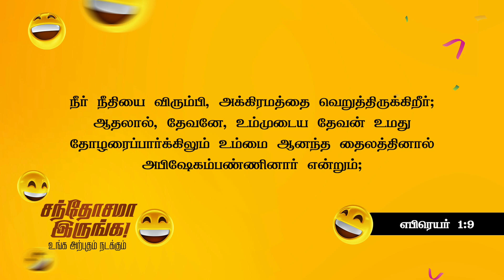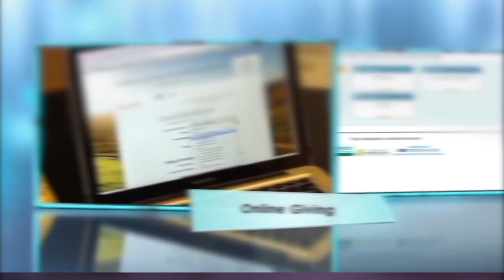சந்தோசமா இருங்க! உங்க அற்புதம் நடக்கும்!! விசேஷித்த தேவ செய்தி - போதகர் ஆல்வின் தாமஸ்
Magazine:
Ruah Suvasa Katru November- Tamil Magazine: